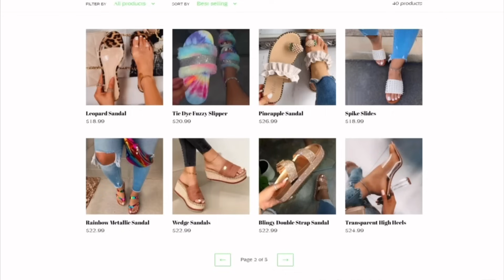Happy Twerk Anthem Dance Challenge | Dance TikTok Compilation